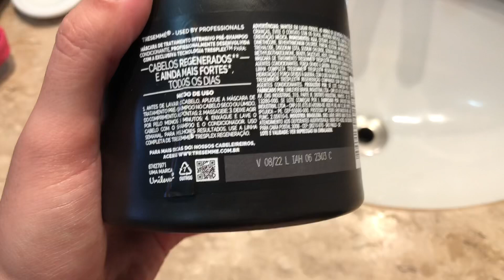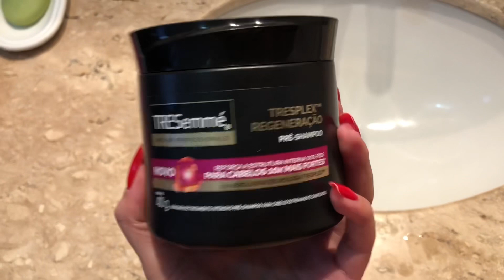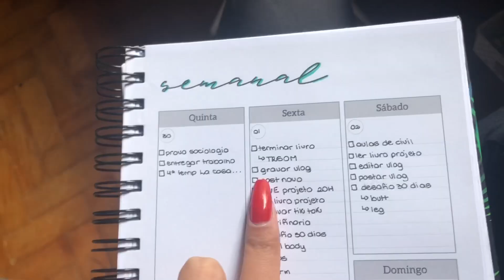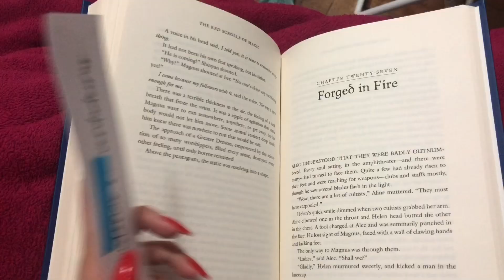vlog: um dia de descanso | estudocerto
Olá pessoal! Ao contrario da maioria dos vídeos aqui, esse vlog é totalmente de descanso!

Beijos!

MUSICA
SPARK by PYC